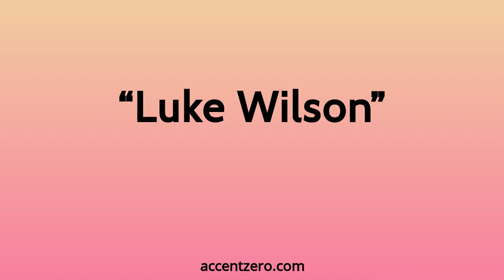Pronounce "Luke Wilson" - Chinese accent vs. native U.S.